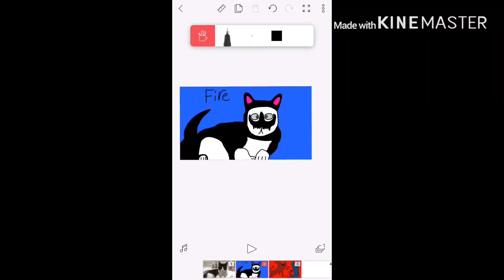WildCraft - Broken Glitch [ ACTIONS ARE BROKEN?! ]